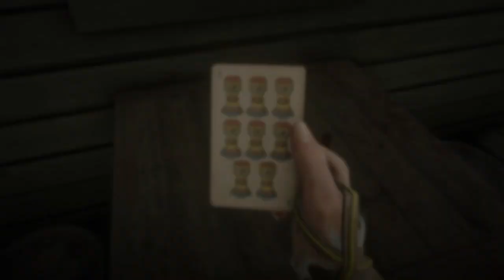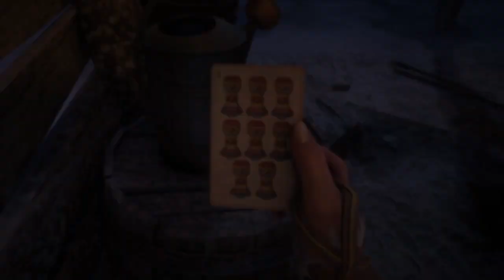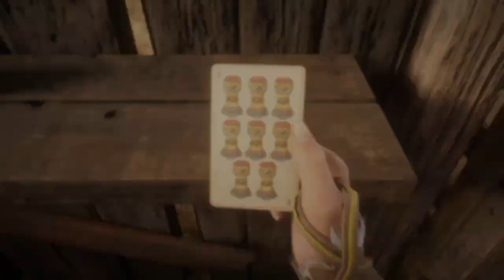Red Dead Online: Oito de Copas // Eight of Cups